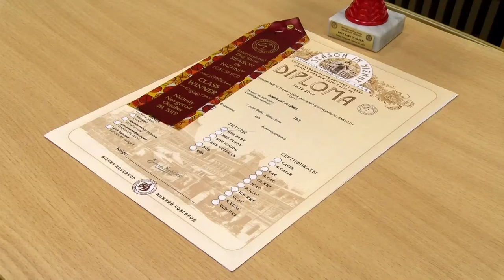Международная выставка собак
В столице Поволжья прошла Международная выставка собак «Сезон в Нижнем-2019». Наш город на ней представили кинологи из клуба «Акбар».